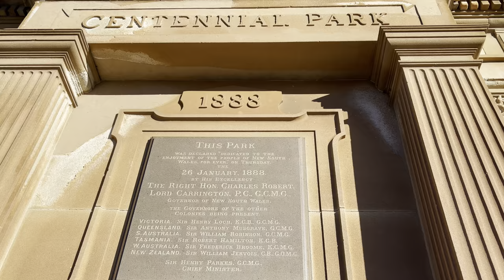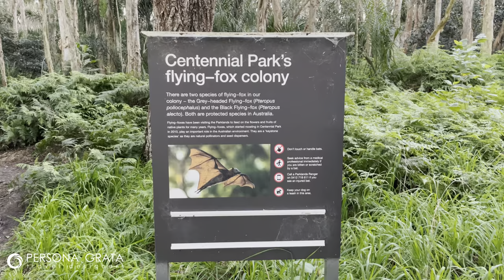Centennial Park, Sydney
Centennial Park, Sydney, New South Wales, Australia

Centennial Park is Sydney's 'green lungs' and playground in the inner east, offering visitors 189-hectares of wide open spaces for recreation, learning and leisure.  Centennial Parklands comprise three urban parks – Centennial Park, Moore Park and Queens Park, almost 31 million people visit our parks annually.